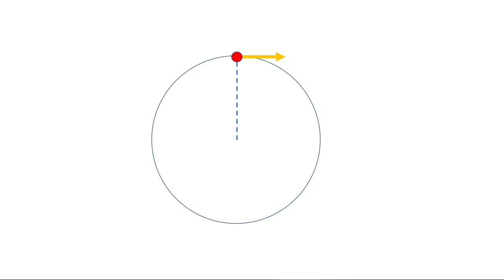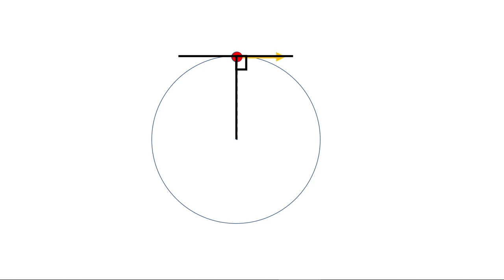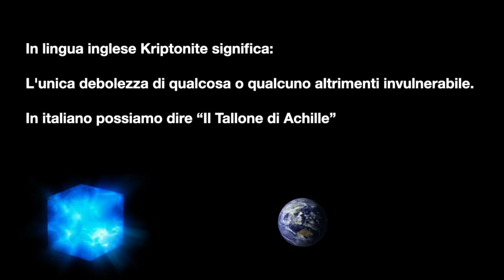La fisica della Kriptonite Movimento Circolare Effetto sulla massa 03